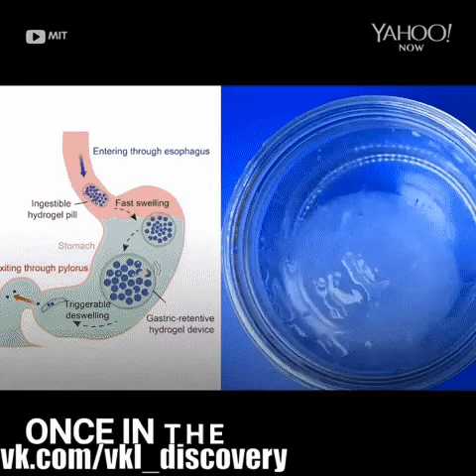This pill expands to the size of a ping-pong ball in your stomach for weight loss.